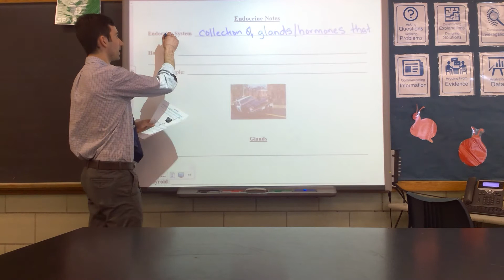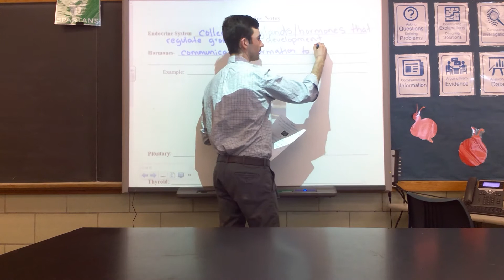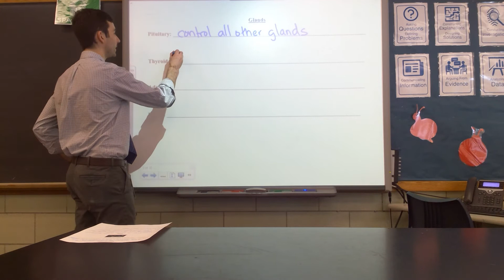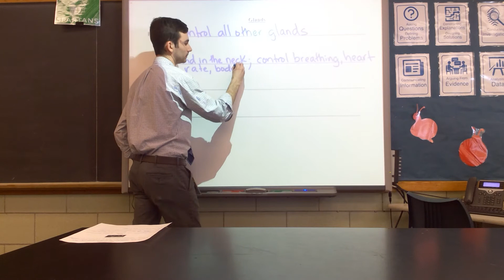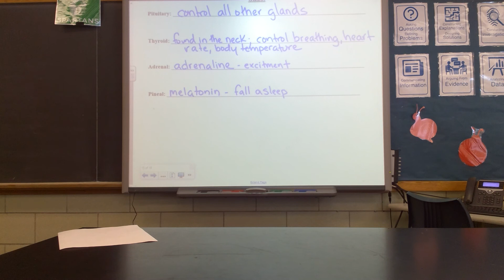Station #5 Notes- Endocrine System